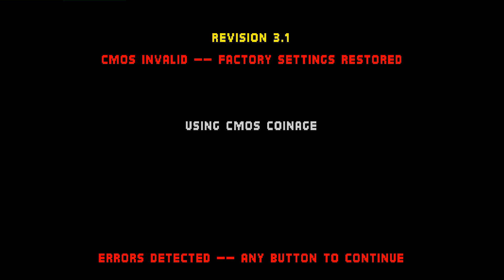Mortal Kombat II: mnub (CL, Rank C) vs TemploMk-IMKO (AR, Rank B)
(CL) mnub (Rank C) vs (AR) TemploMk-IMKO B - 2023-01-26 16:56:32
0:00 Reptile vs Baraka
01:24 Liu Kang vs Reptile
02:35 Jax vs Baraka
03:48 Mileena vs Reptile
05:10 Reptile vs Johnny Cage
#0:03:48
#0:01:24
#0:02:35
TemploMk-IMKO
#0:05:10
#0:00:16